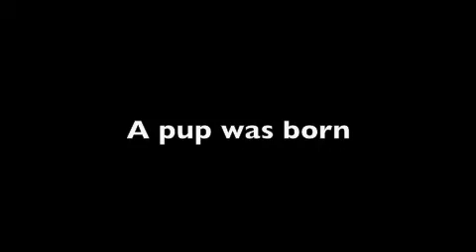Deuce and Trey - Weimaraner Best Friends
Deuce was a rescue that came to us at a year and half old.  His life up until that point was spent 18 hours a day in a crate and abused and tormented for the rest.

As a product of divorce he was scheduled to be put down so we took him in.  He was terrified of men but after a lot of love and hard work he is the most loving dog I've ever had.

Trey was terrified the day we brought him home having been just separated from his mom and siblings.  Both my wife and I were so taken back by Deuce's immediate love for the little guy and they truly are best friends.  Amazing.  Hope you enjoy the video.